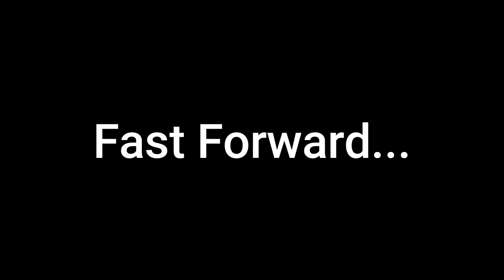Former NFL Player Dwight Smith EXPOSES NFL For RIGGING Games!!!